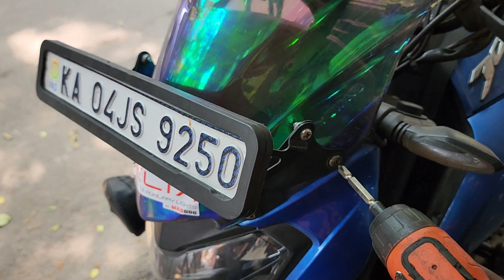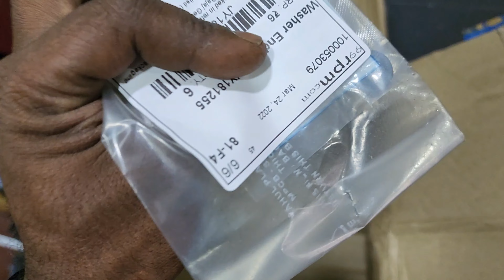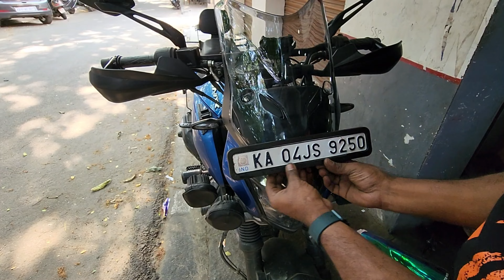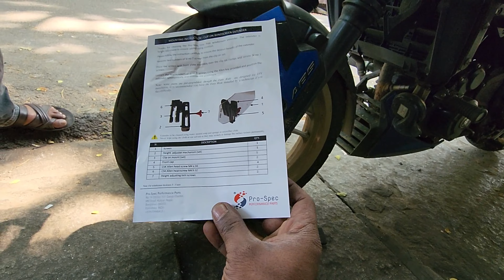DOMINER 400 2018 upgrade to touring 2022 Adventure it possible Instal New Windshield Installation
DOMINER 400 2018  upgrade to touring 2022 Adventure it possible Install New  Windshield Installation Hey friends, Syed this side & thank a lot for watching my videos. Please "LIKE" the video